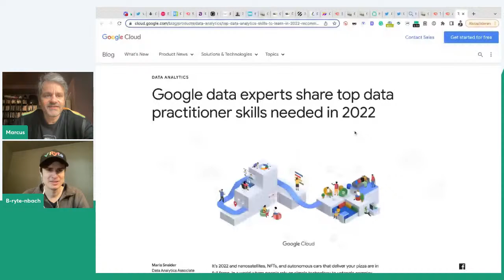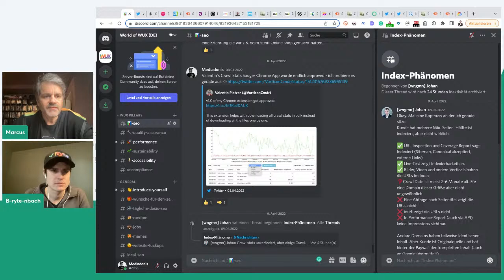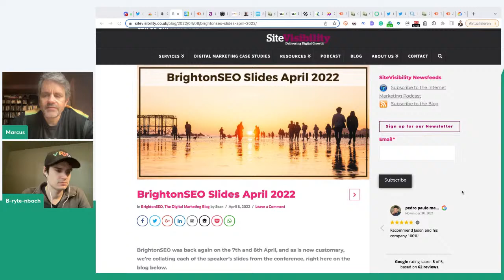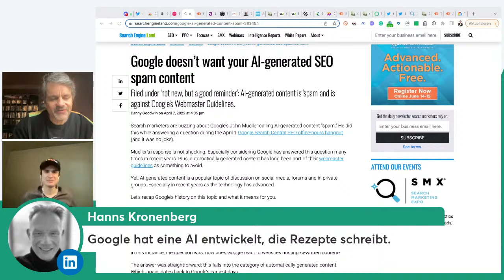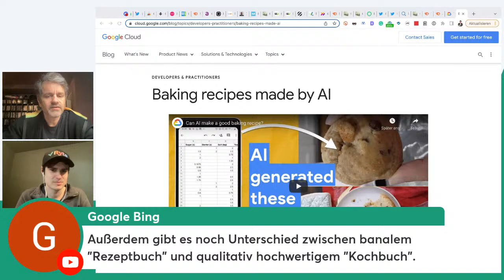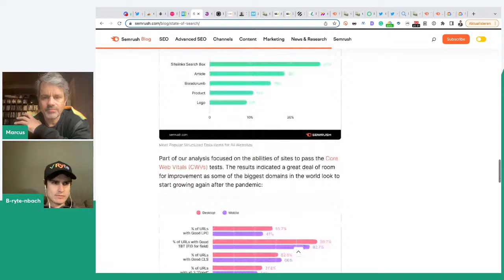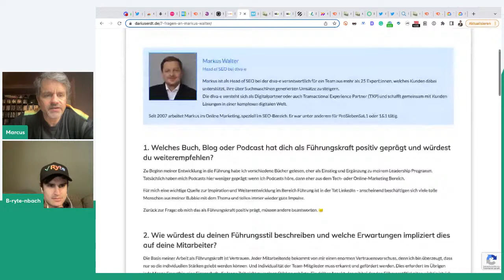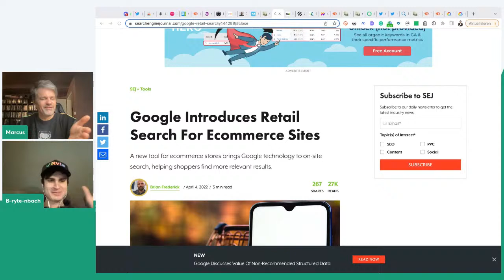Deine tägliche Dosis SEO mit Marcus, Alex & Freunden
Only in German 🇩🇪 Noch keine Zeit gehabt, die neuesten SEO-Nachrichten zu verfolgen? Kein Problem, Marcus Tandler und Alex Breitenbach präsentieren Dir live um 12 Uhr die wichtigsten News rund um SEO, Online Marketing und digitale Trends.